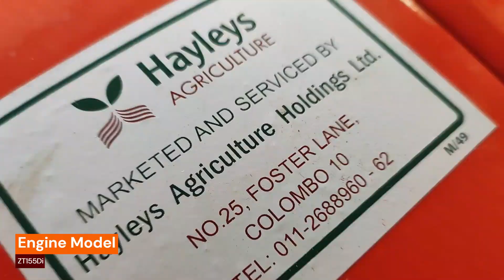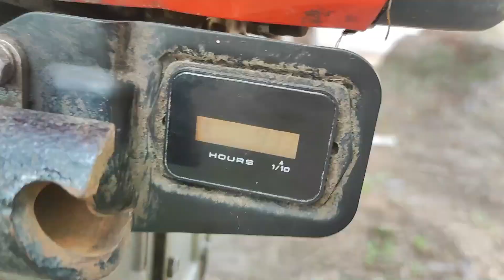Kubota Power Tiller K15 (SP155) Working in High Sinking Condition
සැ. යු.: ඔයාලා බලාපොරොත්තු වෙන කරවටක් මඩේ නොවන බව කරුණාවෙන් සලකන්න 😉

Specification
Kubota Rotary Power Tiller K-15 Plus,
Type: 4 Stroke horizontal diesel Engine with water – cooling system,
Maximum power (PS/rpm): 15.5 / 2,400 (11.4 kW/2,400),
Rated rpm: 2400,
Fuel consumption (L/acre): 4 - 5,
Combustion system: Direct injection (DI),
Air Cleaner type: Wet type air cleaner,
Fuel capacity (Liter): 10.9,
Lubricating oil capacity (Liter): 2.8
Coolant capacity (Liter): 2.1,
Cooling system: Pressurized radiator,
Transmission system Main speed steps: 3 Forward – 1 Reverse speeds,
 Sub-speed steps High – Low speeds,
 Total speed steps 6 Forward – 2 Reverse speeds,
Oil Capacity (Liter): "7.5 to 8 liters (transmission case only),
11 to 12 liters (attached with the rotary)"
Rotary Tiller Tilling width (cm): 80
 Number of tilling blade: L-shape curved 16 blades,
 Number of rotary speed: High & Low Gear,
Standard implement Seat attachment, Trailer hitch ✔️,
 Rotary (80 cm width) ✔️,
 Cage & Rubber wheel ✔️,
Dimension Width (cm): 102 to 107,
 Length (cm): 297,
 Height (cm): 107,
Weights Engine (kg): 112,
Machine when attached with the rotary, seat, and paddy wheel (kg): 363